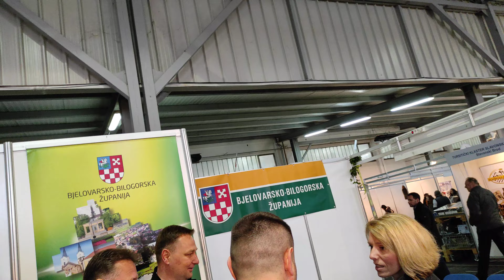23. PMBS - ministrica i direktor potpisali . . .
###   Otvoren je 23. PROLJETNI MEĐUNARODNI BJELOVARSKI SAJAM (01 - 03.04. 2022.)